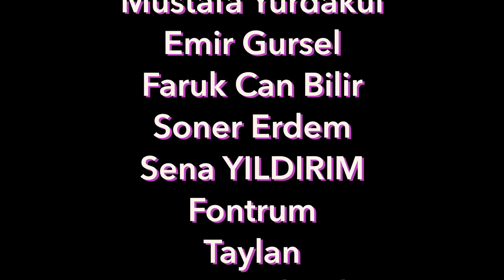KALT'ın Podcast'i - 34. Bölüm: Tersten ve Kuduz Gibi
Sizinle başlayıp sizinle biten evrenimizin sonsuz ısı ve ışık yayıcısı tabi ki karşılıklı anlayış, empati ve rekor seviyelere ulaşan dostluğumuzdur. Farklı gezegenlerin suyuna, taşına, toprağına aşık olsak da tek bir karanlık boşluk bizi emip, bizi bizde bir edecektir: EMLAK DÜNYASINDAKİ FAHİŞ KİRA ARTIŞLARI... Podcast'imizin yeni bölümüne hoş geldiniz ve de hoşça kalın. Spotify Apple Podcast Google Podcasts